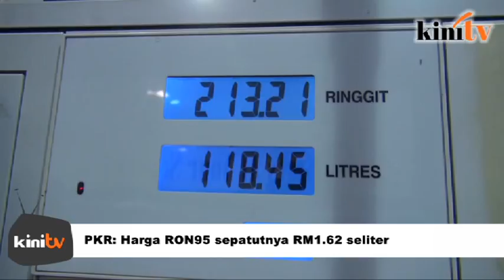Rafizi: RON95 sepatutnya RM1.62 seliter mulai Feb ini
Putrajaya sepatutnya menetapkan harga seliter petrol RON95 pada kadar RM1.62 bagi bulan Februari ini, kata Setiausaha Agung PKR Rafizi Ramli.

Dalam satu kenyataan akhbar hari ini, beliau berkata, harga itu akan mencerminkan harga pasaran purata petrol RON95 di Malaysia, seperti yang ditentukan oleh M-O-P- S.